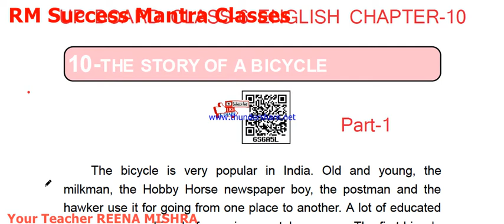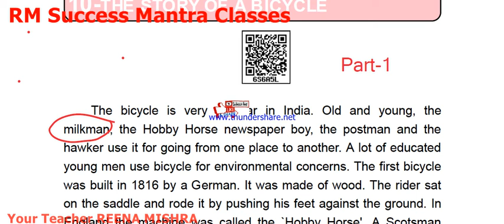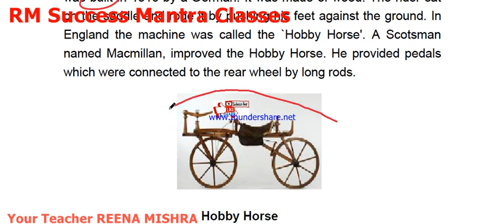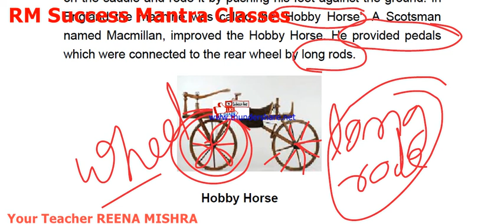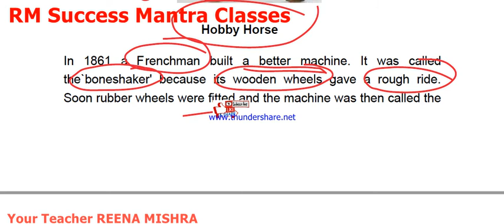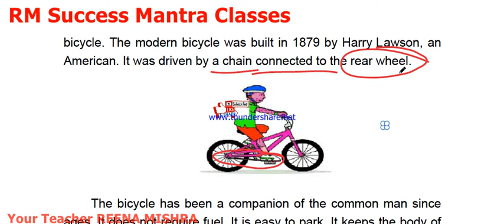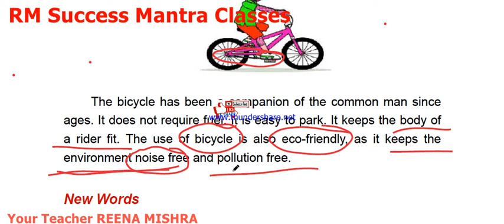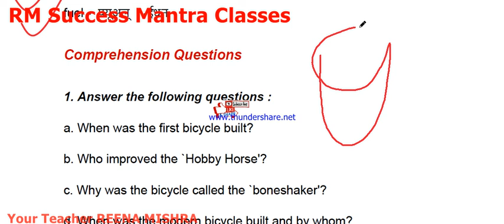UP Board Class-6 English ||Chapter-10 Part-1|| The Story Of A Bicycle ||With Ques-Ans& Activity also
हिंदी व्याख्या || प्रश्न  , उत्तर और गतिविधि पूर्ण अध्याय के साथ अंग्रेजी ||
English With Hindi Explanation  And Question , Answer And Activity Also...
Please Visit RM Success Mantra Classes Channel and Watch all the Videos|| Check Play List Also...